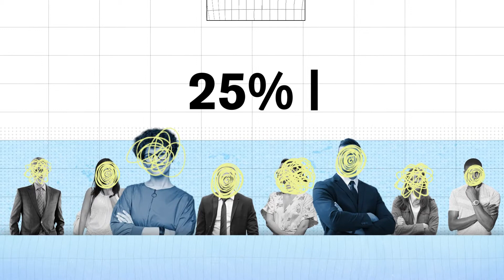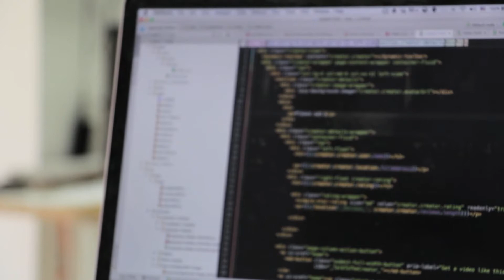Micro Focus - Data Security